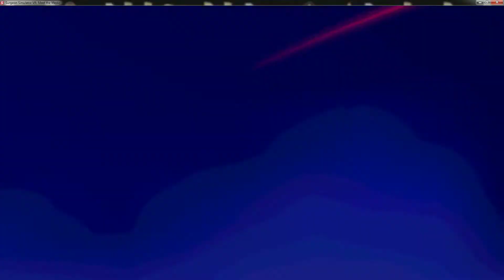Quickplay " Surgeon Simulator : Meet the Medic " VR 64.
Basic gameplay of Surgeon Simulator : Meet the Medic ( vr ).